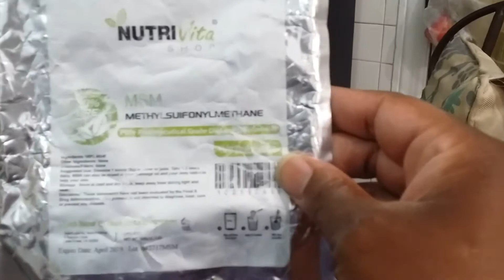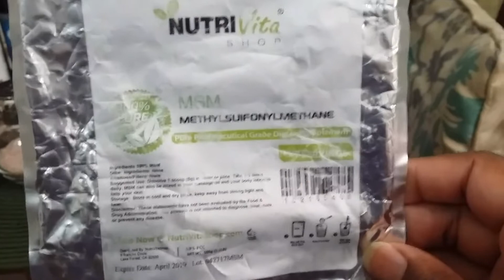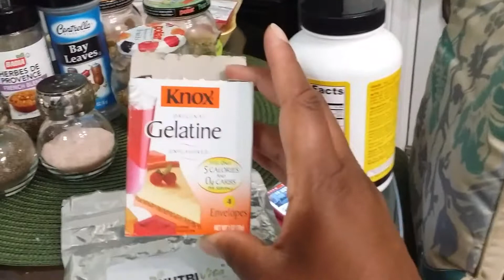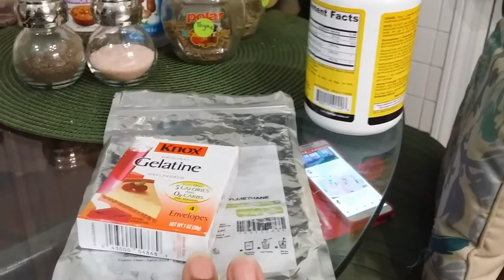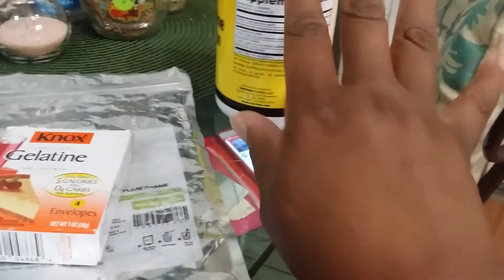Making a Healthy Bone Broth with Chicken Feet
Bone broth is extremely beneficial to one's health. This is my first time preparing it. I hope to bring you back good results. In all thy ways acknowledge him, and he shall direct thy paths. It shall be health to thy navel, and marrow to thy bones.